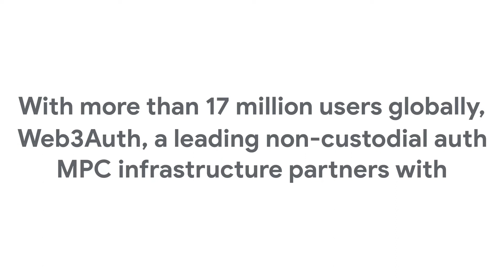Web3Auth is Building a Seamless Login Experience for Users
To accelerate Web3 adoption, the user experience needs to be simplified, particularly with crypto wallets and applications. Web3Auth changes the game by providing 17 million users a non-custodial and seamless authentication method powered by Google Cloud technology.

To find out how Web3Auth is elevating user experiences in the metaverse,